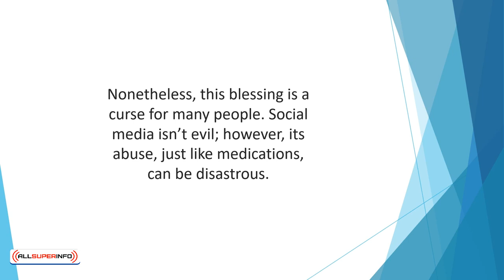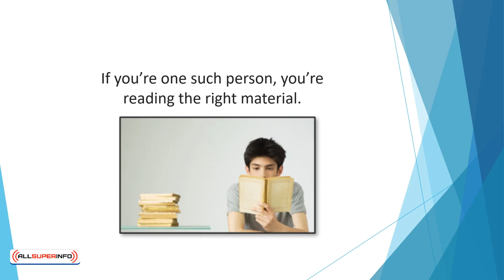Video 1 Introduction